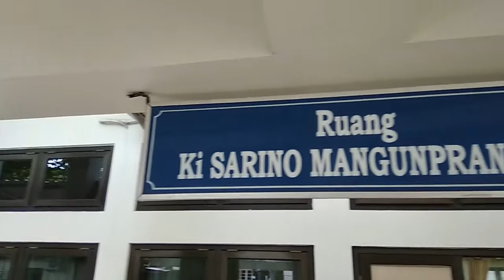SMA TAMAN MADYA 1 JAKARTA GOES TO UST JOGJA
Salam & bahagia,
Rabu, 10 April 2019 SMA Taman Madya 1 jakarta study kampus ke UST Jogja, dalam rangka pengenalan kampus yang nantinya harapan kami muncul para dewantara muda penerus perjuangan Ki Hadjar Dewantara guna mencerdaskan putra putri bangsa.

Informasi Pendaftaran Mahasiswa Baru UST.

Prodi pilihan (S-1):
FAKULTAS EKONOMI
- Manajemen (A)
- Akuntansi (A)

- Pendidikan Matematika (B)
- Pendidikan Fisika (A)
- Pendidikan IPA (B)
- PGSD (A)
- Pendidikan Bahasa dan Sastra Indonesia (B)
- Pendidikan Bahasa Inggris (B)
- Pendidikan Seni Rupa (B)
- Pendidikan Teknik Mesin (A)
- Pendidikan Kesejahteraan Keluarga (B)

FAKULTAS PERTANIAN
- Agroteknologi (B)
- Agribisnis (B)

FAKULTAS TEKNIK
- Teknik Industri (B)
- Teknik Sipil (B)

FAKULTAS PSIKOLOGI
- Psikologi (B)

Program Pascasarjana(S2);
Magister Manajemen Pendidikan (A)
Magister Penelitian Evaluasi Pendidikan (B)
Magister Pendidikan Bahasa Inggris (B)
Magister Manajemen (A)

Pendaftaran dilayani setiap hari Senin-Jumat pukul 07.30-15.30 WIB
Pendaftaran one day service.

Informasi lebih lanjut:
Panitia Penerimaan Mahasiswa Baru UST
Jl. Kusumanegara 157 Yogyakarta - 55165